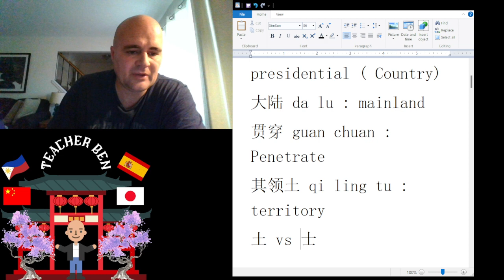New Vocabulary From Geography Lesson part 1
This is my First installment in the on going series of "New Vocabulary From Geography Lesson."